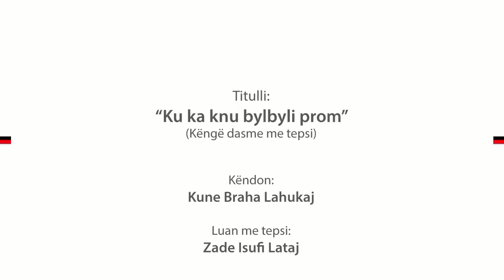Kenge dasme me tepsi